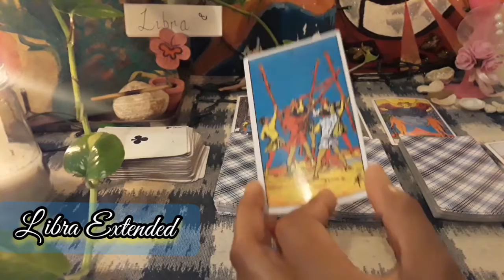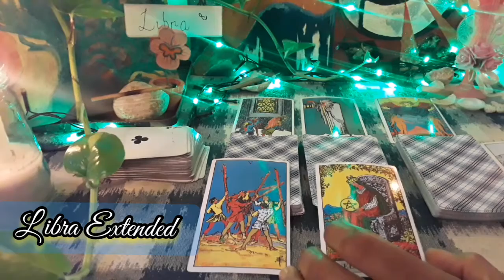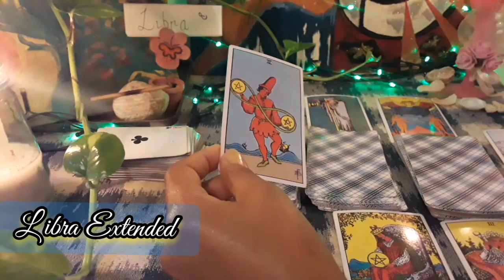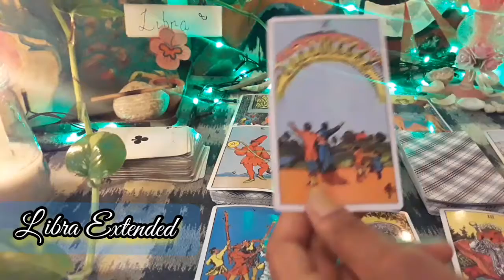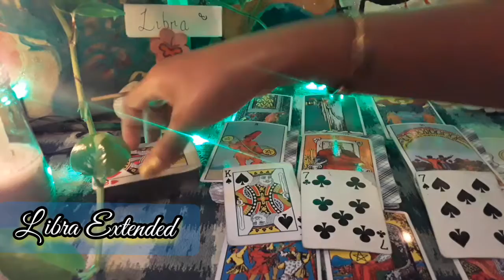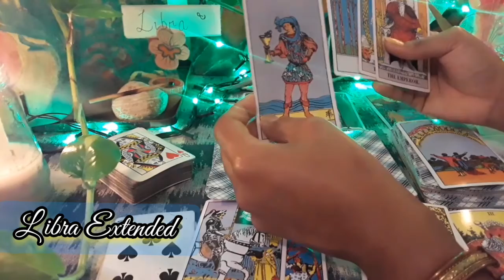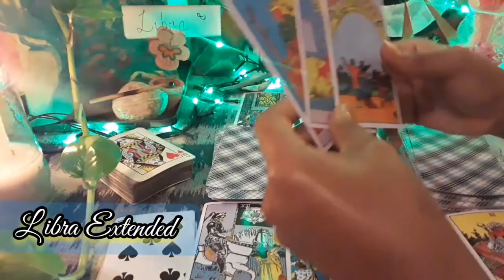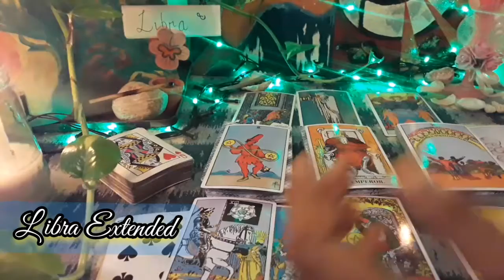Libra~ Extended April 14th-21st🤗 I am happy for your happiness and success!!